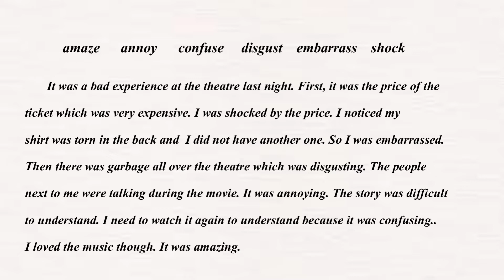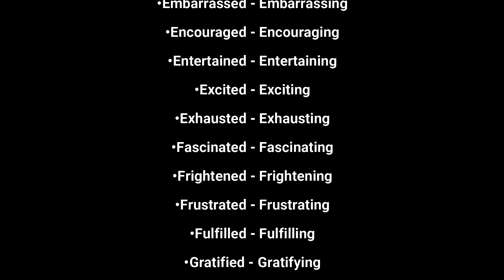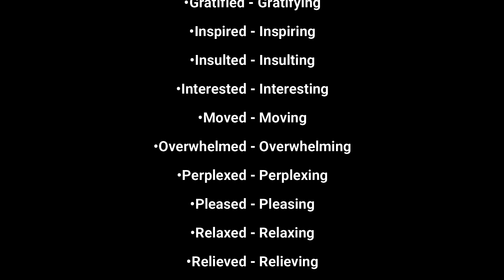Your Complete Guide to –ing and –ed Adjectives.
One of the most confusing topics for English learners is to understand when to Present and Past Participles. In this video, I have made it easy to understand the concept with many examples and exercises. In addition, don’t forget to check out the list of –ing and –ed adjectives at the end of the video.

How to Describe Obligation, Prohibition and Permission. Learn Grammar with fun as the video has Weirdest Law Around the Words

I wish you a wonderful learning experience
English Teacher Suresh